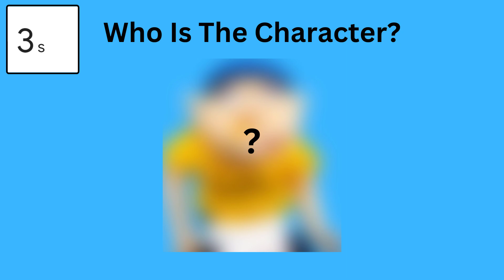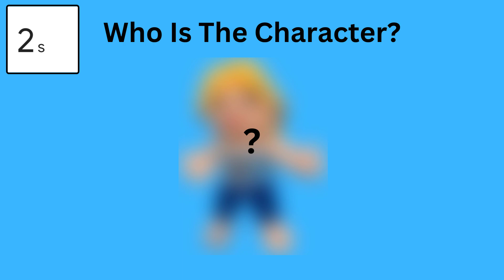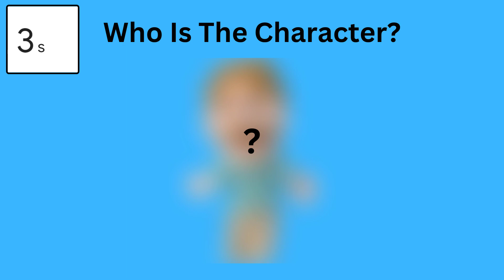Who Is The Blurred SML Character Challenge!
Who Is The Blurred SML Character Challenge! If You Also Enjoy SML Then This Video Is A Great Game For You! These are 15 SML Characters That Are Blurred! How Many Can You Identify? Comment Some Of Your Ideas And I Will Do Them!